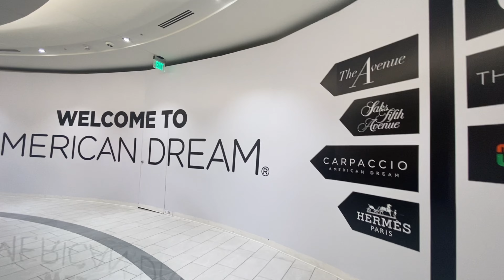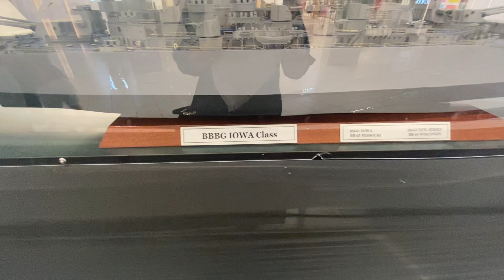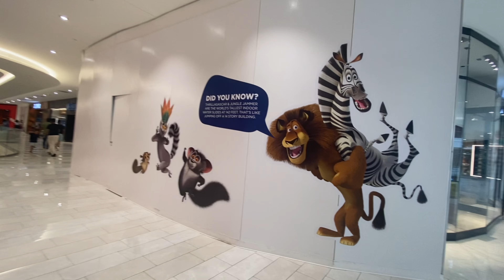American dream shopping mall